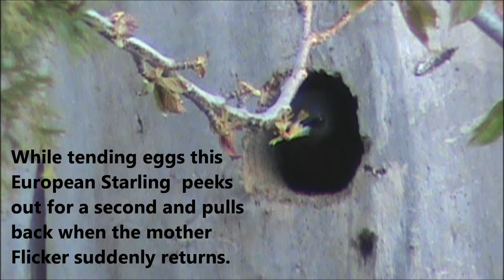Northern Flicker and European Starling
Invasive species European Starling enter Woodpeckers nest cohabiting. Amazing  agreement or conflict? A Starling might peck the Woodpeckers eggs and build a nest over the top of the other nest. Occasionally, they will cohabit raising chicks along side.